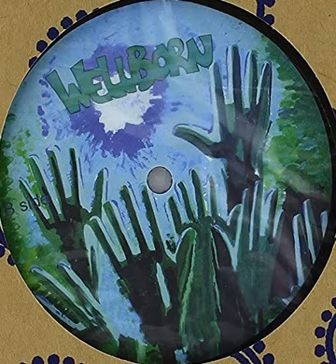Wellborn "Tetemalima" (Baptman re-edit) 2014 Betino's Records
12" "Wellborn" EP vinyl.
France
2014
Afro / Edit / World / Soul / Funk
Written by : Wellborn